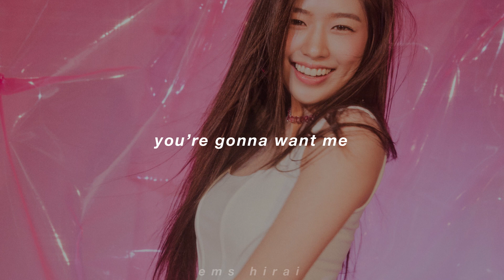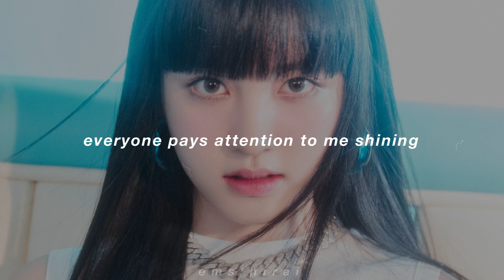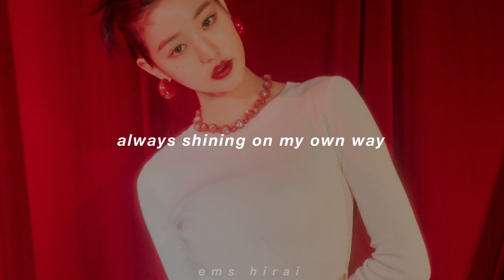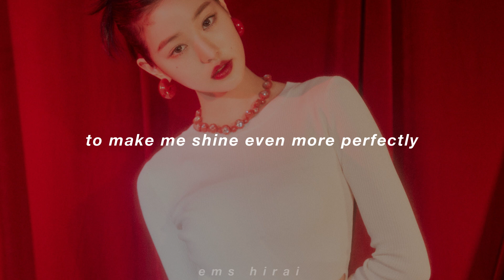IVE - MY SATISFACTION (english lyrics)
ive - after like english lyrics